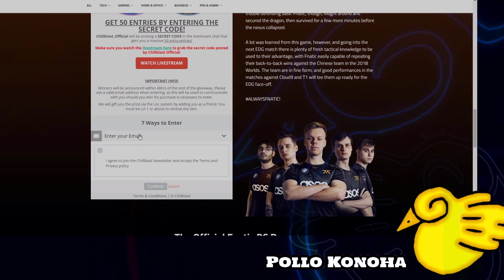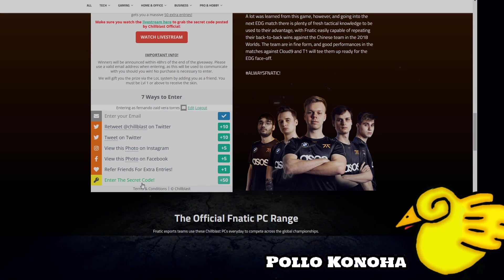GRATIS - SORTEO de SKIN __ FACIL (sin permisos raros)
Consigue una de las dos skins que nos regala FNATIC
-pollo el link!!! la concha de la lora!